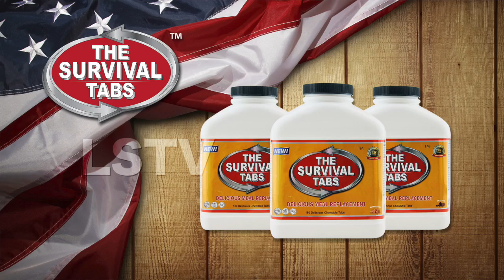SURVIVAL TABS 5mins 030816 DEMO